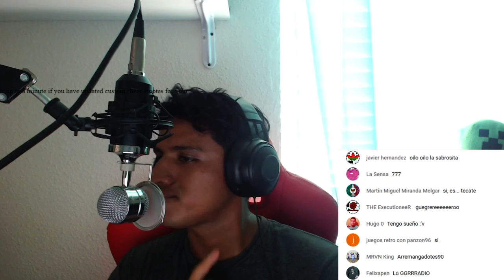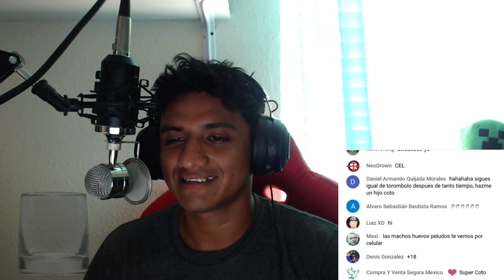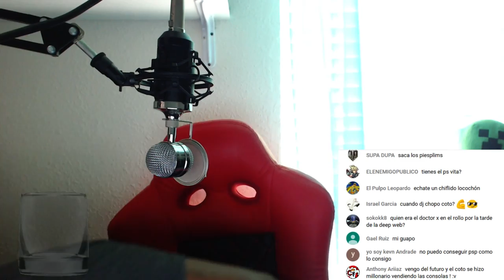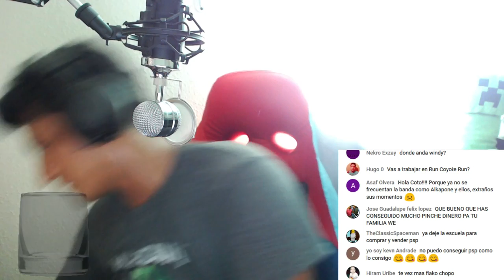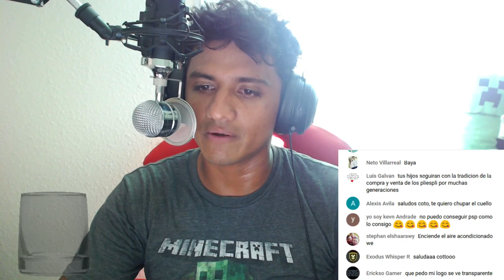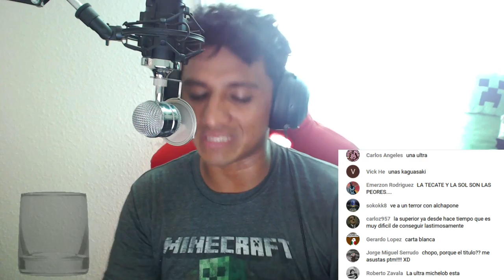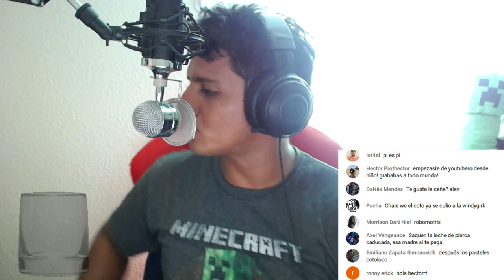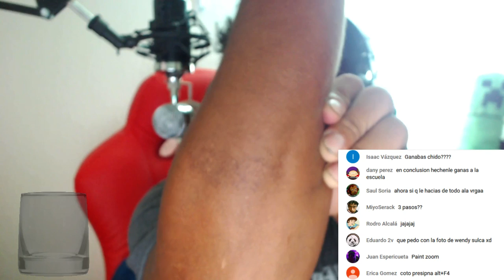Casi me lleba el Payaso! PSPs locos!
Si te guste este pedo y quieres apoyar con una donacion haslo aqui!